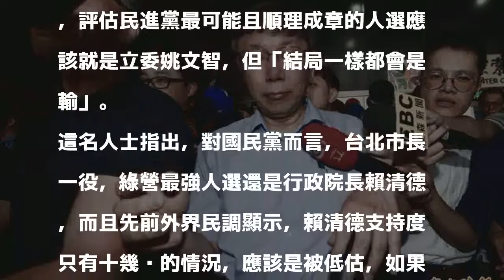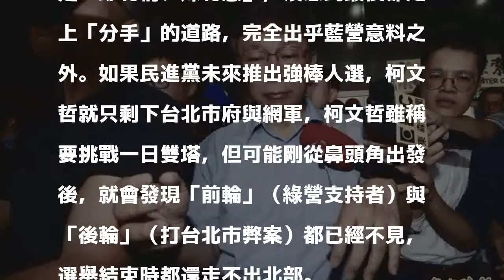民進黨北市自提人選！藍營：除非打假球 柯P將淪「第三」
〔記者施曉光／台北報導〕民進黨決定台北市長選舉啟動徵召程序，原本就期待三強競逐的國民黨雖然大表「出乎意料」，但仍難掩欣喜，評估除非這局民進黨「打假球」，否則最後勢必藍、綠歸隊，競選連任的台北市長柯文哲極可能淪為「第三」。

發表評論評論如下。